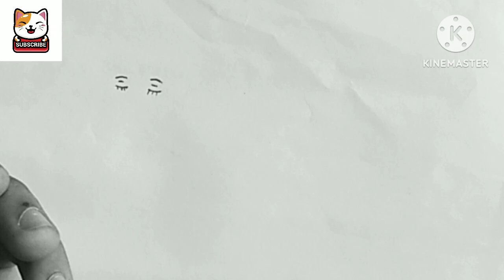click A Dreaming Baby boy sleeping on clouds pencildrawing